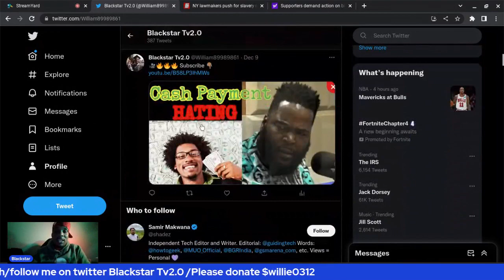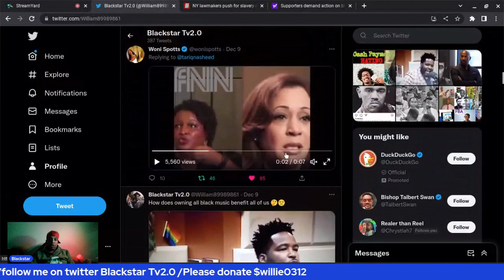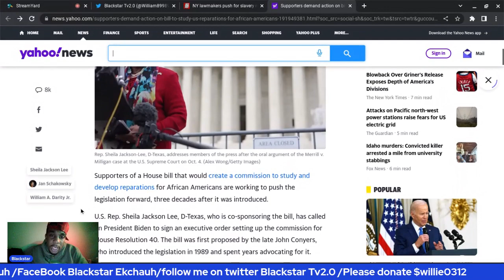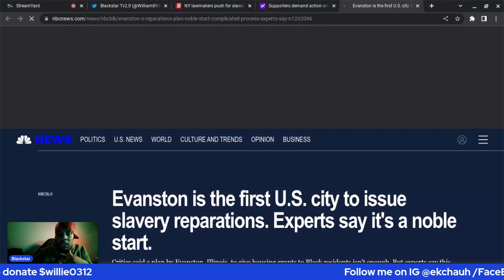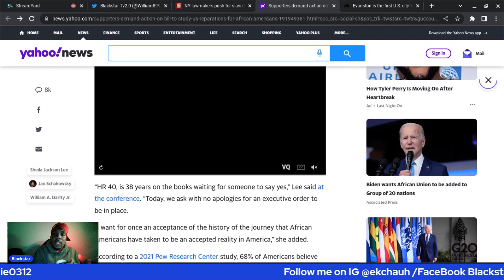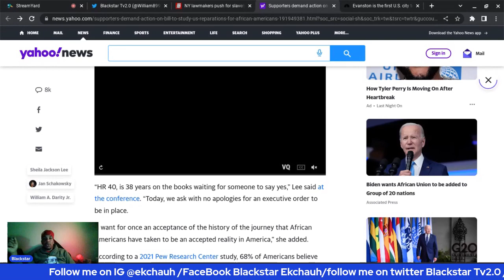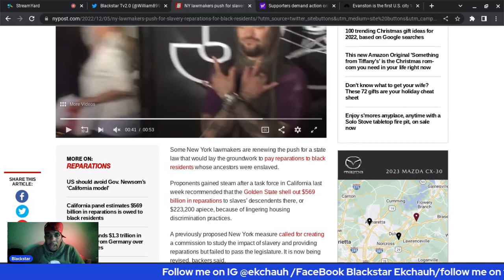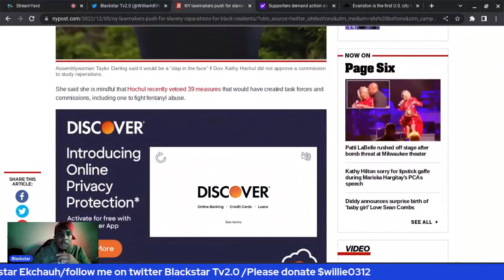NY reparations pushes for reparations after seeing California push for reparations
After seeing what's going on in California with them pushing for reparations NY is now getting on the reparations train. We still have to be involved and not allow them to water down the movement by allowing other groups to benefit from our slavery claim.